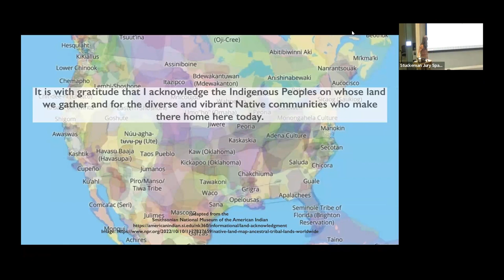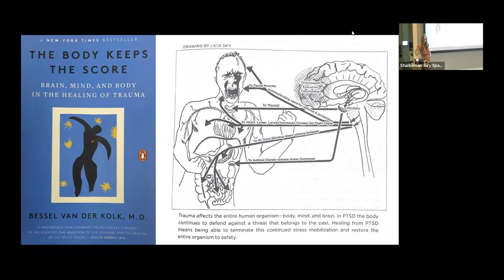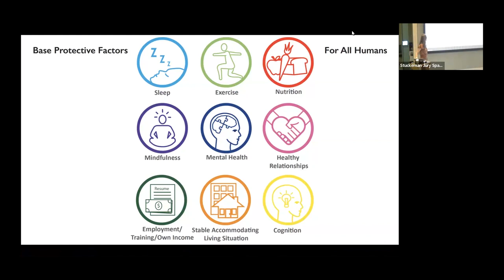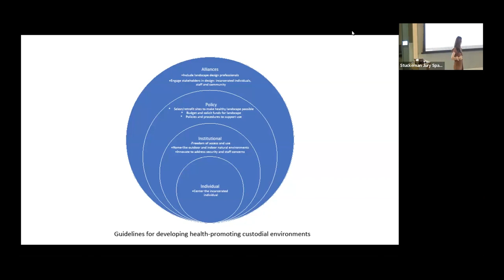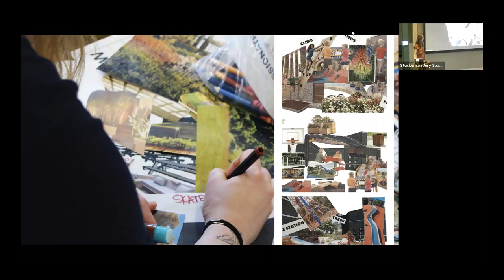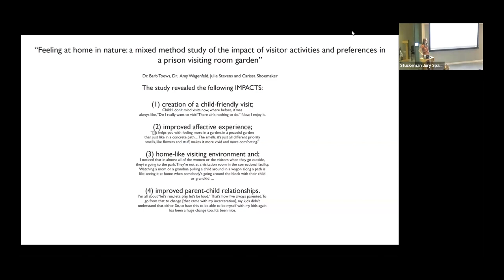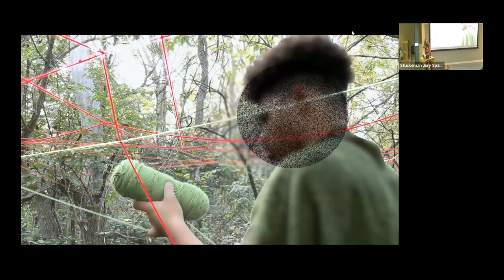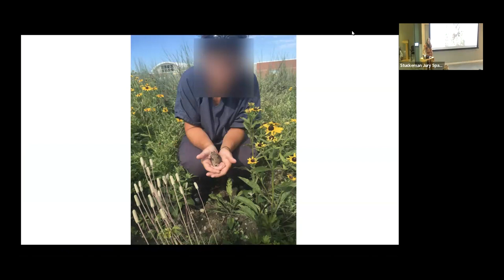2023-24 Lecture Series - Julie Stevens - Trauma-informed Design in Theory and in Practice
18 October 2023 | 4:30 pm | Stuckeman Fall 2023 Lecture Series | Lecture by Julie Stevens | Trauma-informed Design in Theory and in Practice